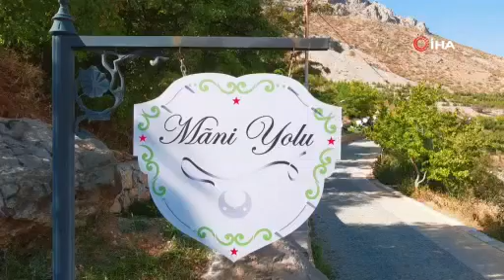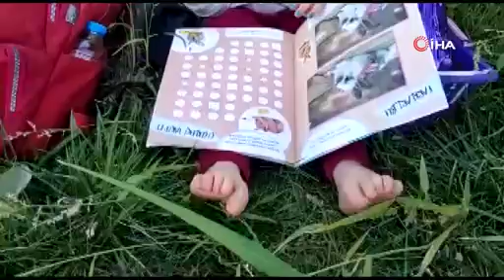Madene karşı özlem ve hasretin dile geldiği Mani Yolu'nda kitap okuma eylemi